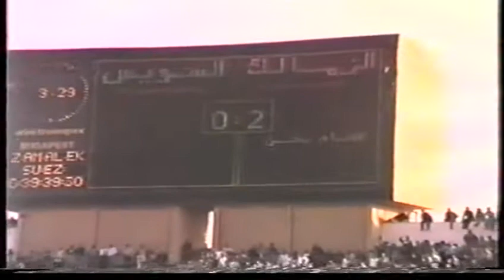اهداف الزمالك في الزمالك و السويس الدوري المصري موسم 1988 1989 و انتهت 4 0 للزمالك